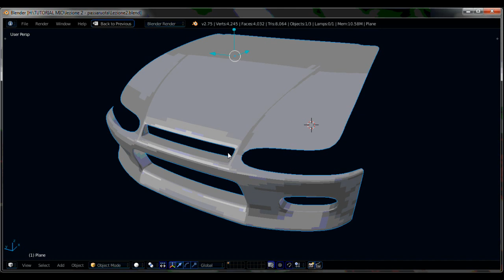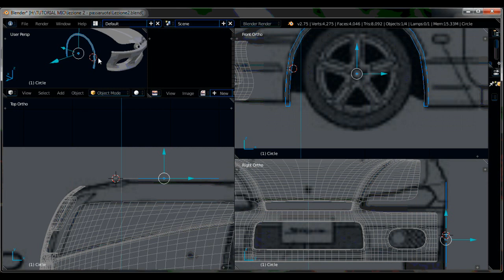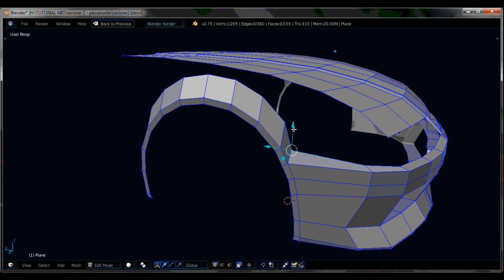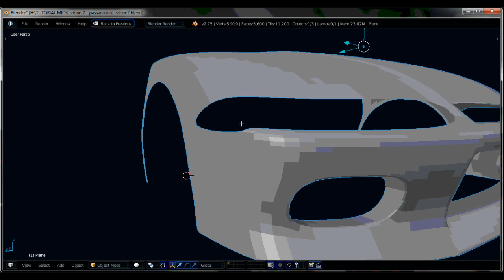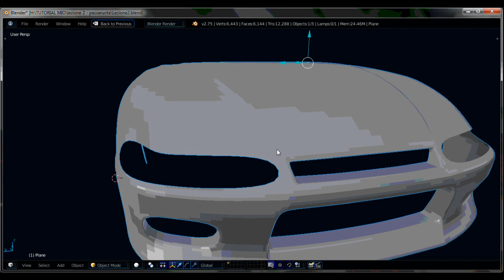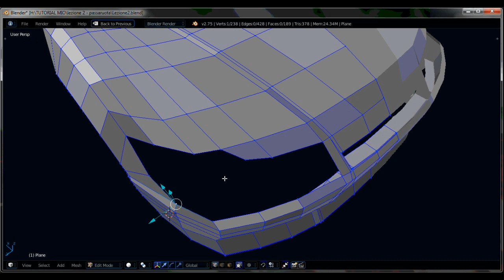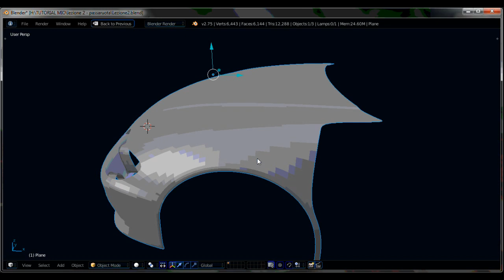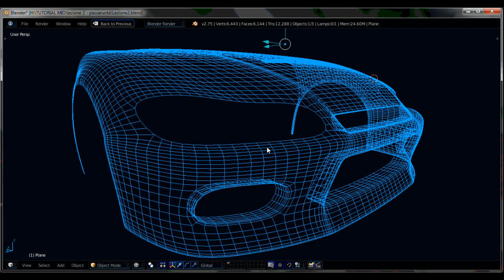Blender Tutorial modellazione veicolo - lezione 2: passaruota anteriore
In questa seconda puntata vedremo come modellare il passaruota anteriore della nostra auto. Se avete dubbi, domande o suggerimenti non esitate a contattarmi. Se vi è piaciuto, condividete e lesciate un bel "Mi Piace" o comprate i miei modelli 3d. Grazie.